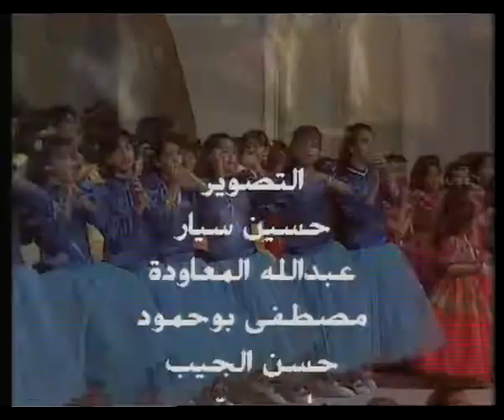استعراض في خليج العز معجزة 4 لوحة يا جسر ج2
استعراض قدم بمناسبة افتتاح جسر الملك  فهد  26 ديسمبر 1986م
شعر : حسن كمال
موسيقى  خالد الشيخ
غناء  خالد الشيخ